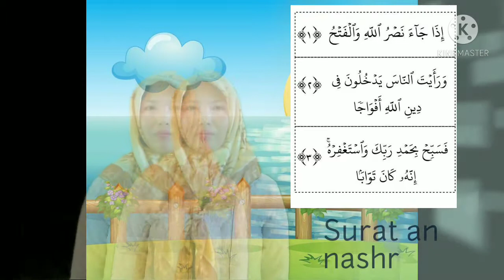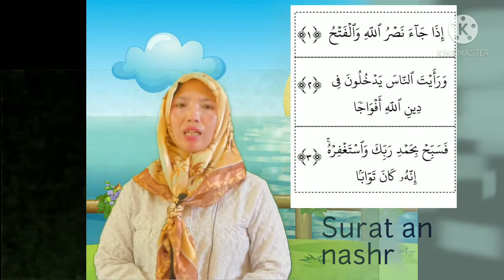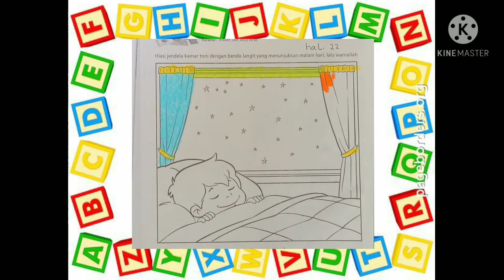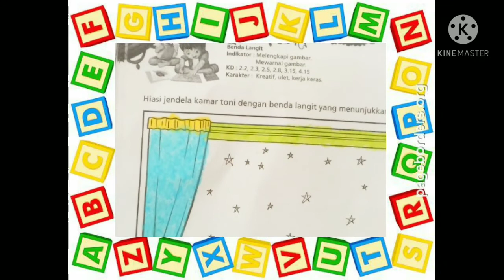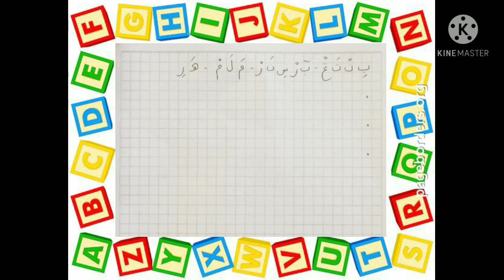BelajarbersamaSUKMA|Melengkapi Gambar Bintang,Mewarnai, dan Menulis Arab